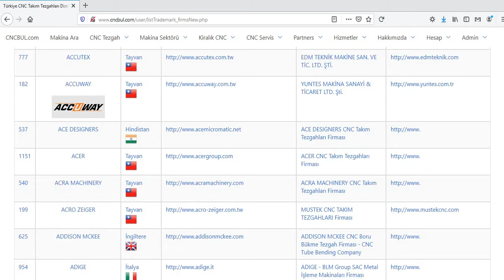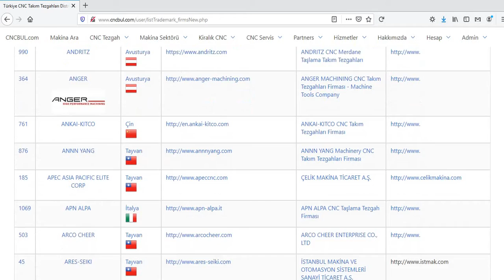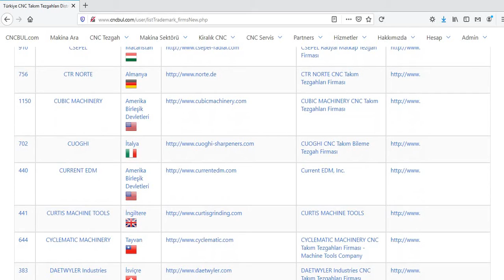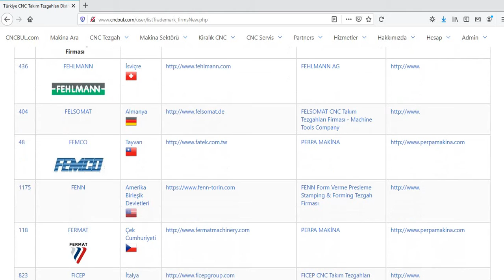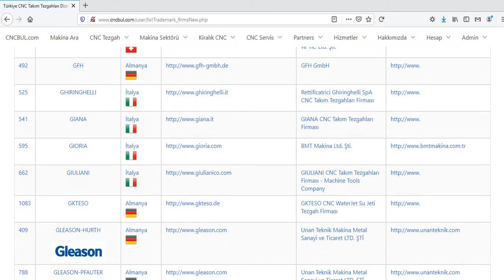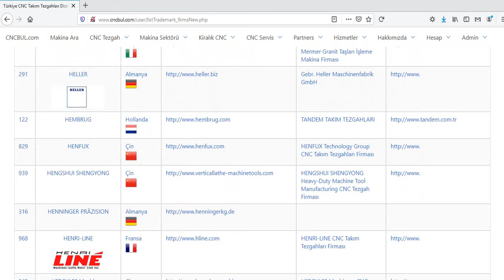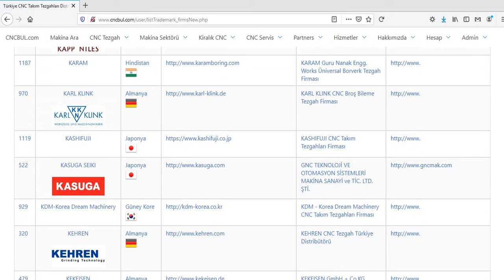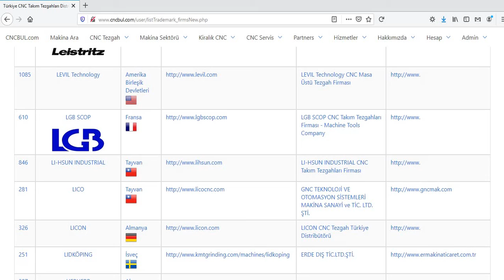CNC TÜRK DİSTRİBÜTÖR TAKIM TEZGAHLARI FİRMALARI A-L(Turkish CNC Machine Tools Distributor Companies)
CNC TÜRK DİSTRİBÜTÖR TAKIM TEZGAHLARI FİRMALARI A-L(Turkish CNC Machine Tools Distributor Companies A-L in TURKEY )